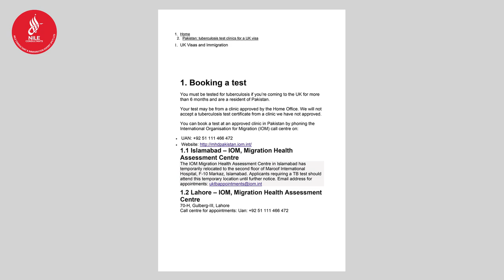List of Approved Medical centers for USA-Canada-UK & Many More!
In this video i will explain which visa categories need a medical test, and i will show the list of approved medical centers.